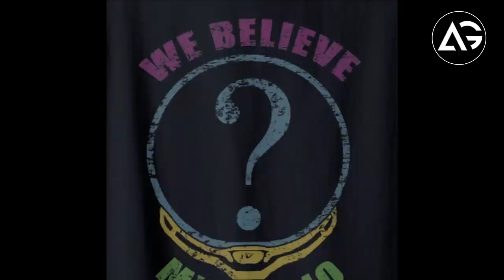Marvel Spider Man No Way Home Promo Explan In Hindi AG Media News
1 LIKE = More Motivation!